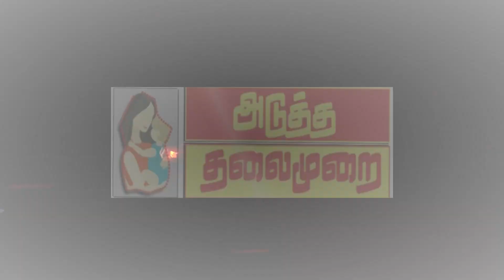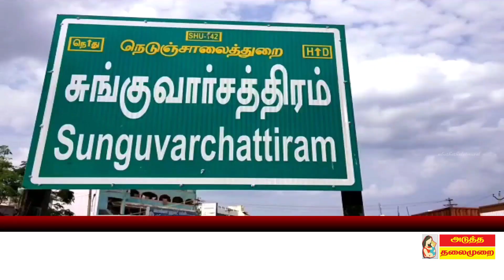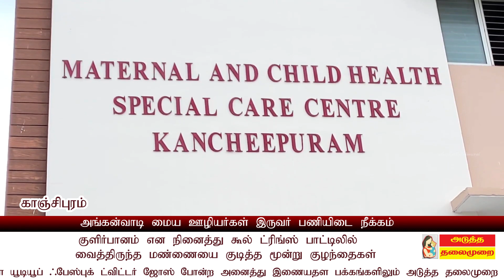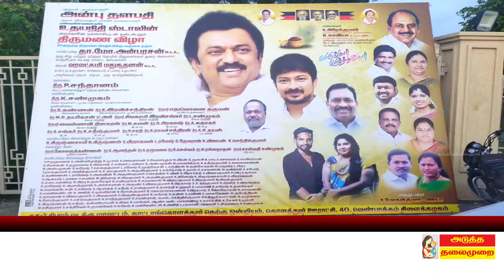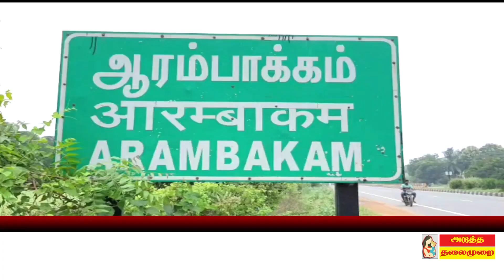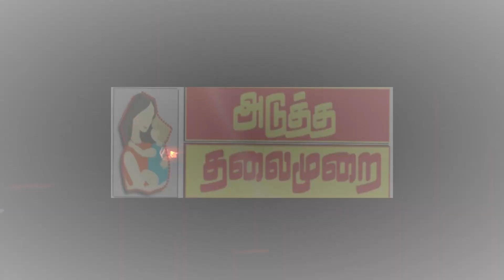# குப்பை பொறுக்கிய மேயர், திராவிட மாடல் திருமணம், வீட்டை இடிக்காதீங்க கதரும் மக்கள் இன்றைய தமிழகம்